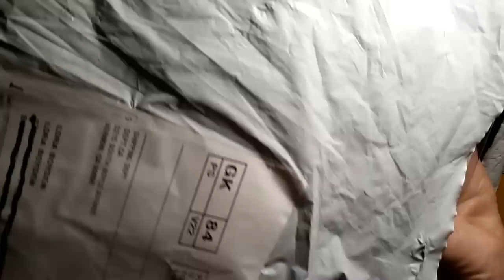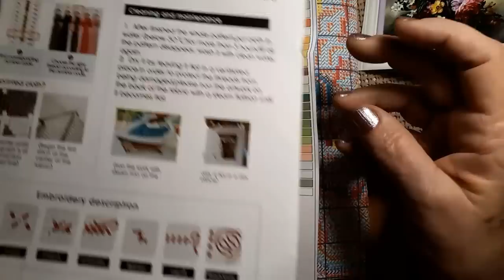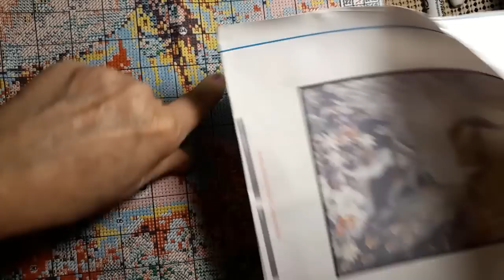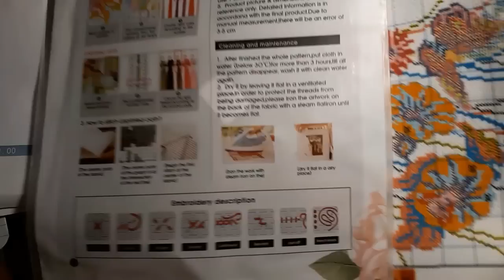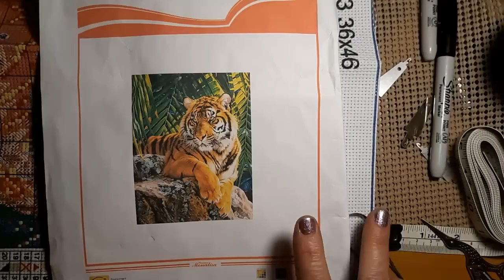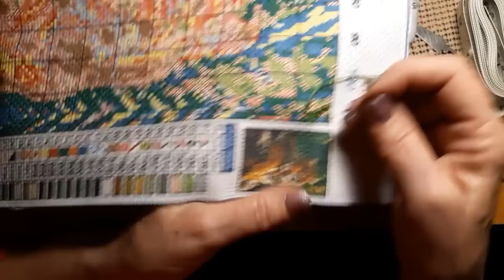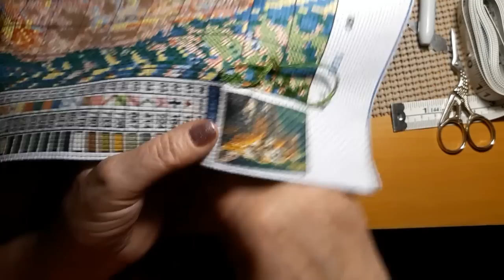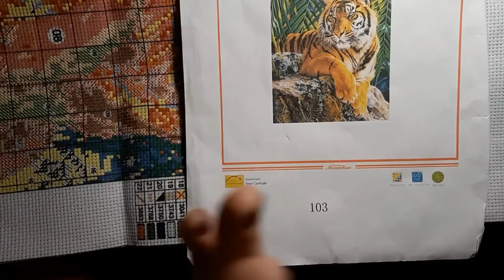Review of PVOVP.com Pre-Stamped Cross Stitch Kits 10/15/21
Hello & Welcome.  Today I will be doing a Review of the PVOVP store. Come see the beautiful Pre-Stamped Cross Stitch Kits that arrived!

Free International Shipping.

Lora Boyden
27200 County Road 313 #17
Unit 1 Box # 2